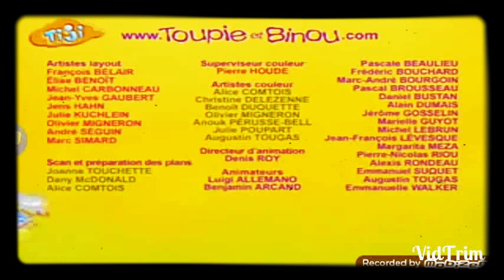Toupie et Binou Saison 1 - Épisode 57 : Les bulles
Toupie et Binou voient un nuage qui a la forme de Toupie. Mais où est le nuage de Binou?